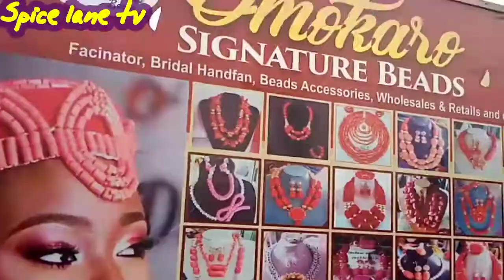MY SHORT FRIDAY VLOG.